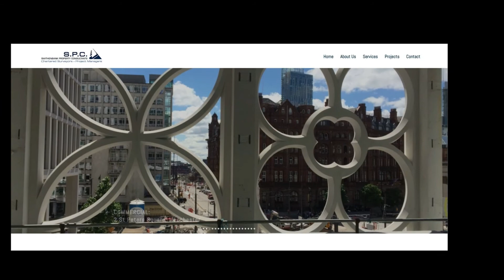Nth Degree Website Home Page Slideshow R1